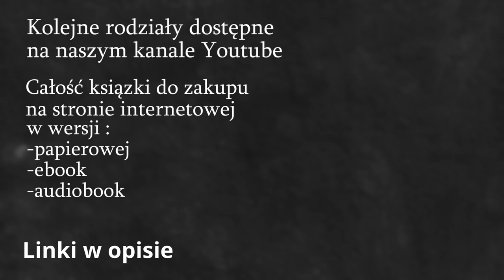"Pudełko po butach" Francine Rivers. Audiobook Pl (Powieść) #1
Czyta: Tadeusz Chudecki

Dzieciństwo małego Timmiego trudno nazwać szczęśliwym. Rodzice nie są w stanie zapewnić mu właściwej opieki. Chłopiec trafia do rodziny zastępczej. Wszędzie nosi ze sobą czerwone pudełko po butach. Nie zdradza nikomu co znajduje się w środku. „Mam w nim różne rzeczy”- to najczęstsza odpowiedź na pytania ciekawskich dorosłych. Było oczywiste, że Timmy przechowuje w pudełku wszystko, co ma najcenniejszego. Nadszedł dzień, w którym chłopiec postanowił podarować pudełko komuś wyjątkowemu. "Pudełko po butach" to wyjątkowa opowieść o marzeniach, przyjaźni, tęsknocie i smutku, który bywa udziałem także dzieci. Książka z niezwykle głębokim przesłaniem i wzruszającym zakończeniem.

- Zapisując się do newslettera na zyskujesz dodatkowe 5%